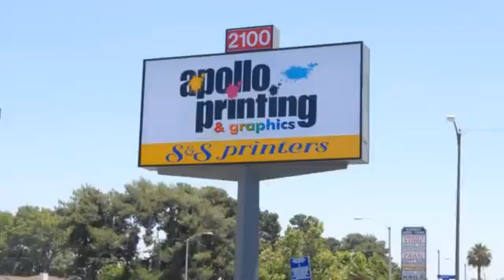Printing Service | Los Angeles, CA – Apollo Printing & Graphics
If you’re looking for reliable printing service in Los Angeles, you need Apollo Printing & Graphics.

About Apollo Printing & Graphics: We are your printing solution in Los Angeles and Orange County, rom calendars to ads to business cards.